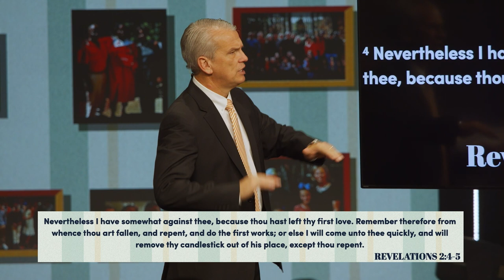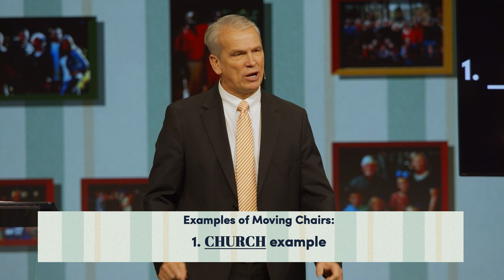The Importance of Chairs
This is the sermon, "The Importance of Chairs" by Dr. Benny Tate at Rock Springs Church.